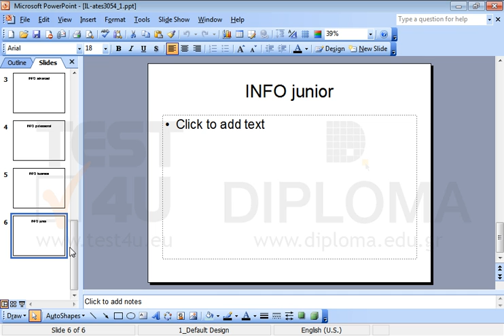Move the star from the IL-ates3054_2 presentation to the last slide of the IL-ates3054_1...